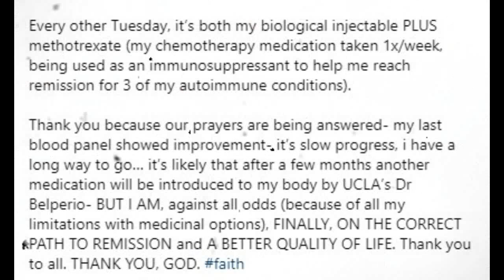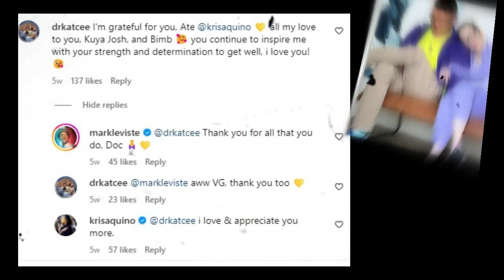Mark Leviste at China Cojuangco may MENSAHE kay Kris Aquino dahil sa lagay nito ngayon!